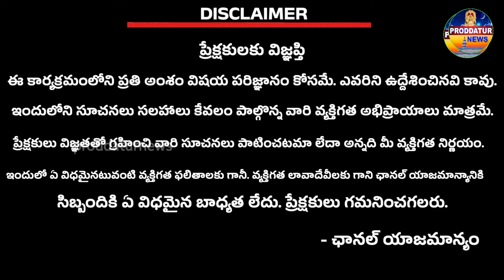పులివెందులYCP MLA అభ్యర్థిగా నామినేషన్ దాఖలు|YS JAGAN